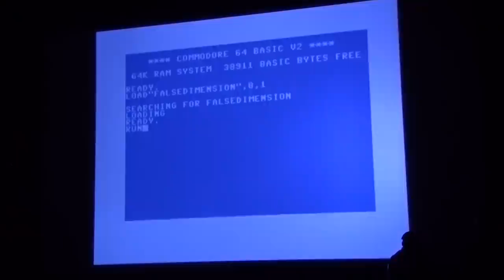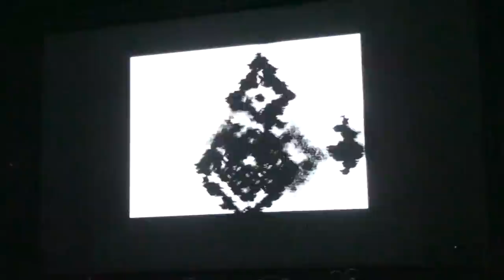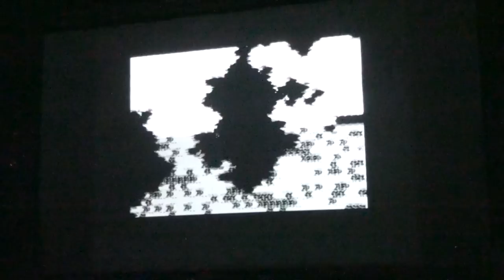Revision 2012 - Oldskool 4K Intro Compo - False Dimension by viznut/pwp (Live Footage)